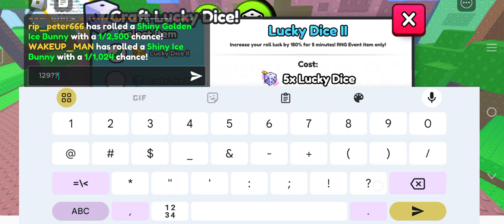playing pet simulator 99 pt 2